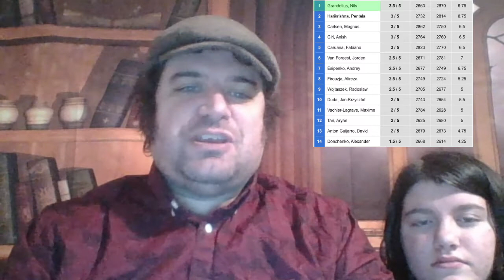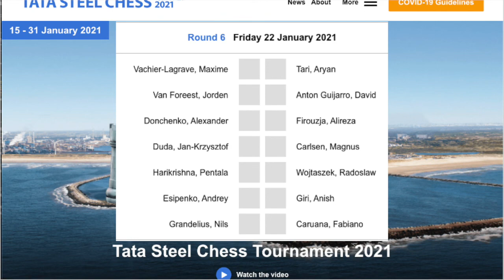TATA STEEL CHESS: ROUND 5 RECAP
Greetings Chess Players. My name is Chris Torres and this is my daily chess musing for January 21, 2021.

Did you know today is a Palindrome Date. It’s true. See 1/21/21 reads the same forward and backwards.

Also, today was a great day for chess in Wijk ann Zee. In round five of the 2021 Tata Steel Chess Tournament, Nils Grandelius defeated Maxime Vachier-Lagrave to retake sole possession of first place. Grandeliius’ game was the only victory of the day and finished with a beautiful tactical flurry. In fact, let’s take a closer look at some of the grandmaster level tactics displayed before MVL’s resignation.

Photos from © Jurriaan Hoefsmit – Tata Steel Chess Tournament 2021